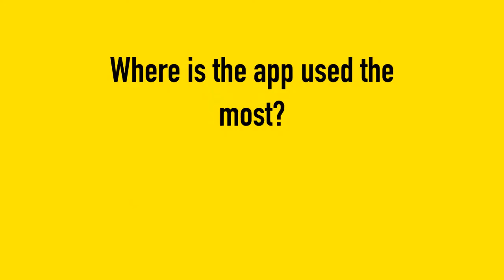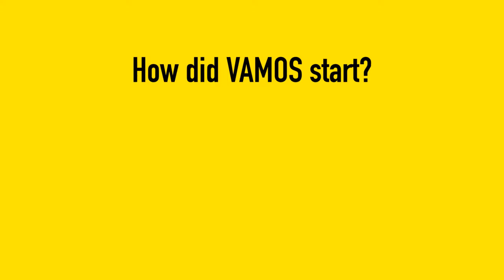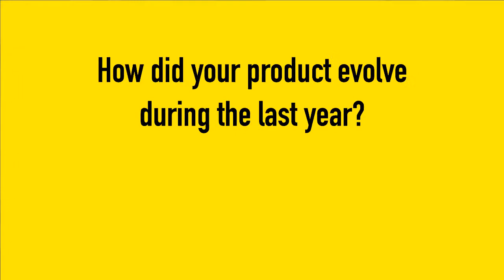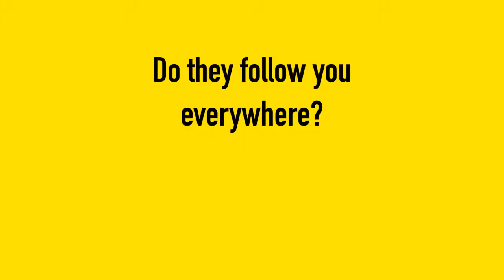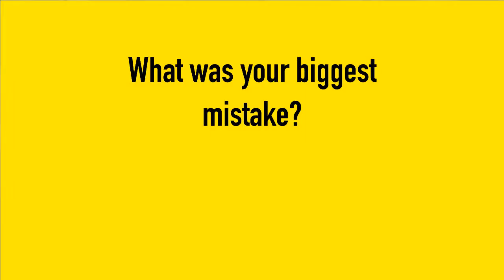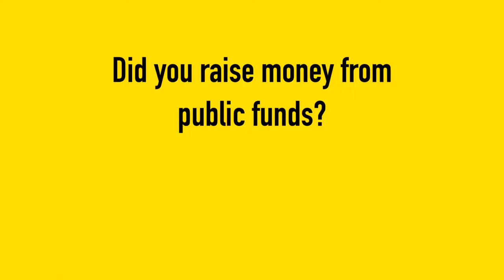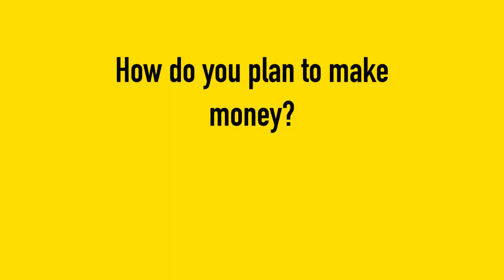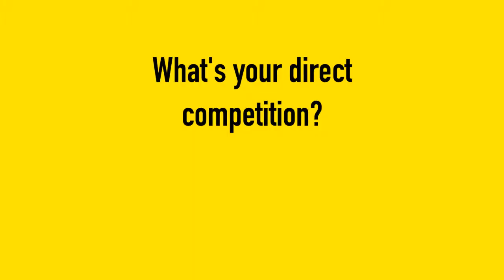Vamos - Luis Daniel Alegria - Berlin Startup Ranking (Full interview)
Vamos is an event guide that shows you what's happening around you. Luis Daniel Alegria is the founder of Vamos, a rider of the berliner startup rollercoaster - highly hyped in 2012, somewhere close to bankruptcy in 2013 and reborn in 2014.  Luis overcame last year difficulties, learn from the errors and kept on working hard on improving his product. In this interview honestly tell us about his experience and introduces the new version of Vamos.